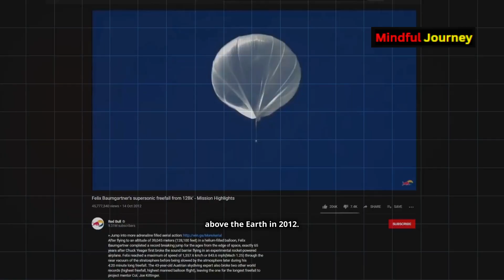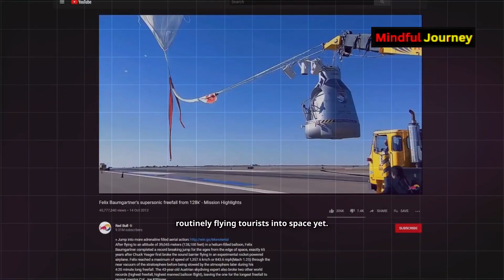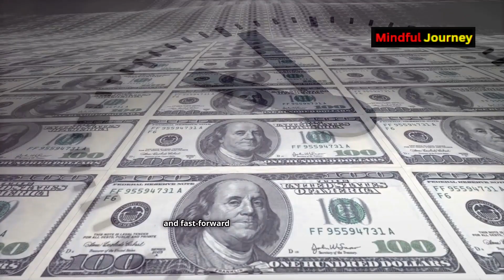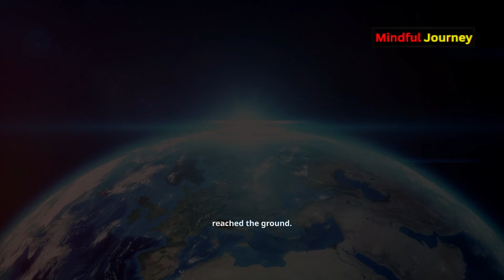Jumping From the ISS | What Would Happen?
Dive into the ultimate thrill-seeking adventure as we explore the concept of space skydiving! From the allure of adventure and the desire to reach greater heights to the bold ambitions of daredevils like Felix Baumgartner, discover what it takes to leap from the edge of space. We'll cover the challenges, risks, and specialized equipment needed for such a daring feat, and discuss the future of this extreme sport. Join us as we delve into the dynamics of descending from the ISS and the potential for space skydiving to become a reality. 🌌🪂🚀